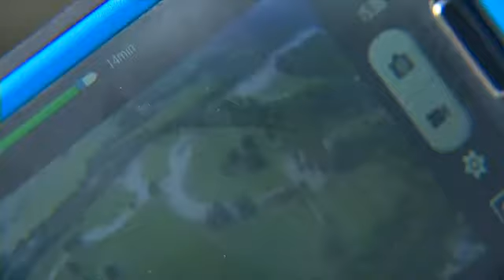Driver Stranded In Craig County Flood Waters